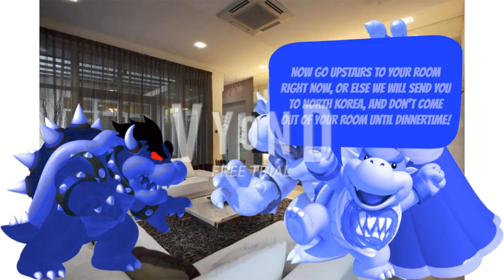6 Troublemakers Go To King's Dominion While Grounded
6 Troublemakers (3 Dark Charlie The Anteaters and 3 Dark Bowsers) go to King's Dominion while grounded and they got grounded by their parents.